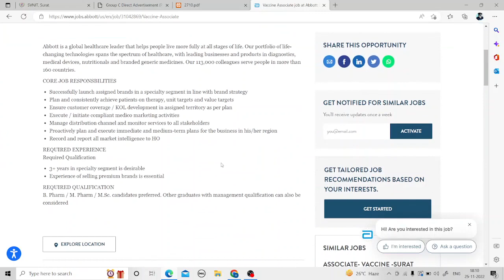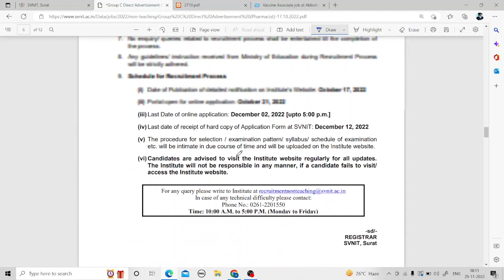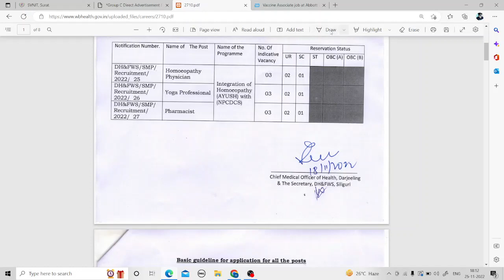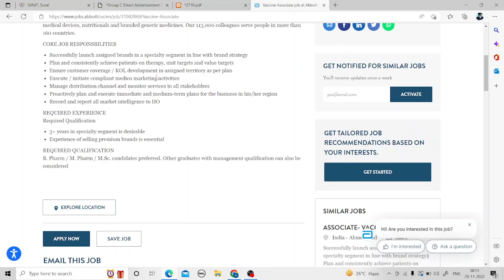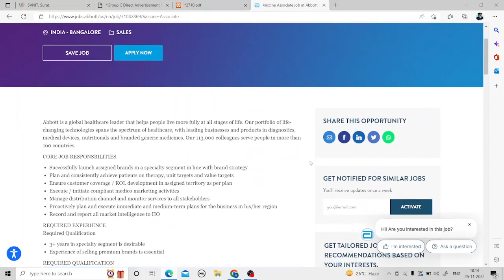Pharmacist Vacancy 2022 || Pharma Govt. Vacancy Jobs Update || Recruitment of Pharmacist at SVNIT